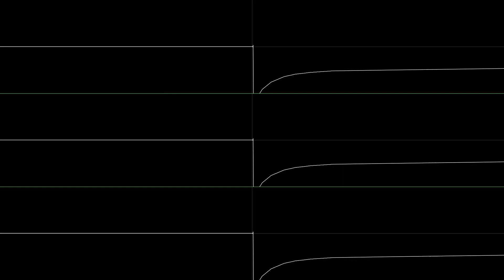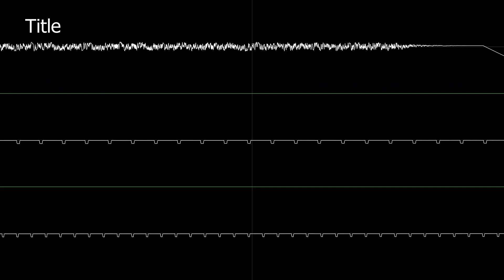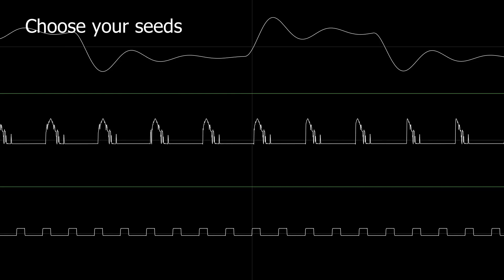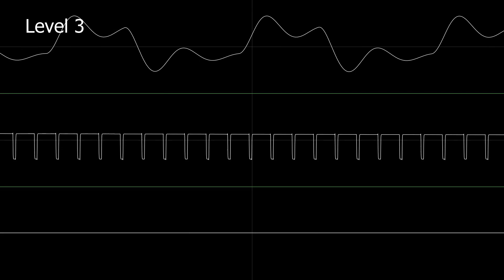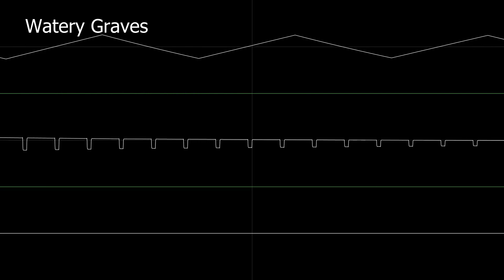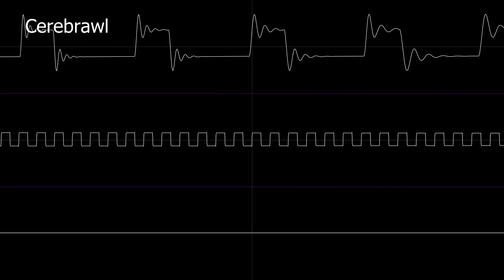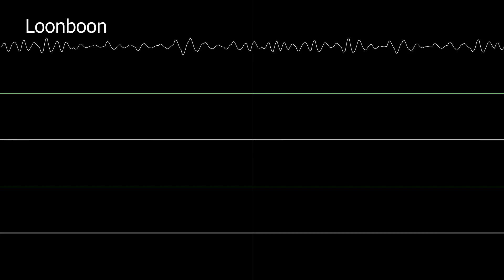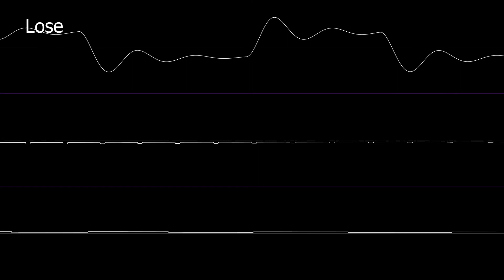Crisptune OST: Veggies Vs Undead/Plants Vs Zombies C64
Oscilloscoped music for your enjoyment :]

Tunes:
0:00 Title
3:04 Choose Your Seeds
3:50 Level 1
10:36 Level 2
16:20 Level 3
22:50 Watery Graves
26:15 Rigor Mortis
30:10 Cerebrawl
32:20 Loonboon
35:40 Win
35:46 Lose